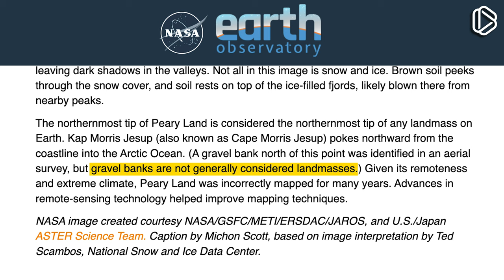What is the Northernmost Land in the World?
When you look at a world map, Greenland stands out as being the farthest north. But just north of Greenland, there are several small islands that may or may not be permanent. So then, what exactly is the northernmost point of land on Earth, the point that's dubbed, "Ultima Thule"? Find out more in this video!
Notes

• Note [1] — I would like to say that a lot of these dates and measurements are probably off by a bit. Different sources give different dates and measurements, so I took the data that seemed to make the most sense.

• Note [2] — The Wikipedia articles for many of these islands are ridiculously full of inconsistencies. I deliberately avoided using information found on Wikipedia just because it's so inconsistent.
Image credits

North Pole: By Matti&amp;Keti - Own work, CC BY-SA 4.0, Kaffeklubben Island: By Not mentioned at the source - The file at Flickr: Aerial Image of Kaffeklubben Island Mod Mr Minton from San Diego, US, CC BY 2.0, Coat of arms of the University of Cambridge: By Massive hair - Cambridge_University_Crest.svg, CC BY-SA 3.0, Map of islands from the far north: From the University of Cambridge, fair use.
Music

1) Waltz Op. 69 No. 2 in B minor, by Frédéric Chopin. In the public domain.